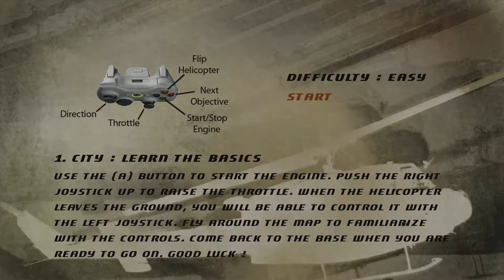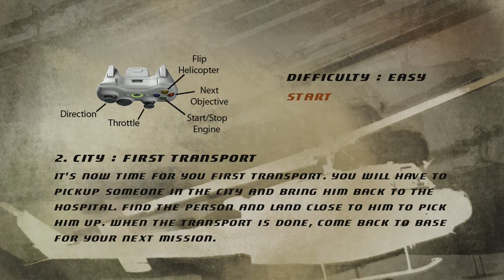Helico Hero (7/10/2010)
Official description: Helico Hero lets you fly four different helicopters in three different areas with multiple missions.

RELEASE DATE: 7/10/2010
DEVELOPER: Cobalt270
GENRE: Racing & Flying
Offline players 1 - 2
Offline co-op 2